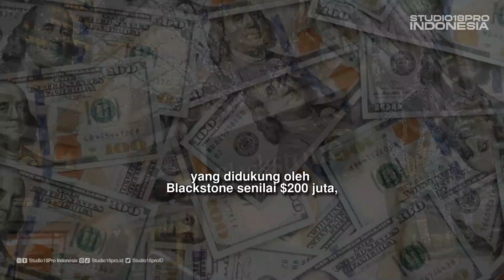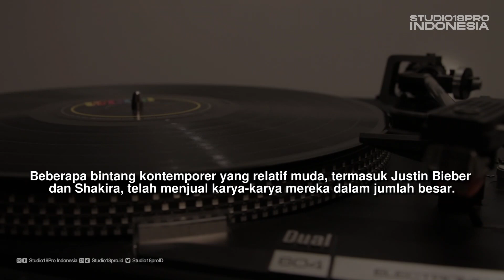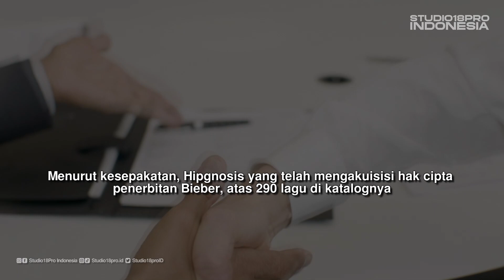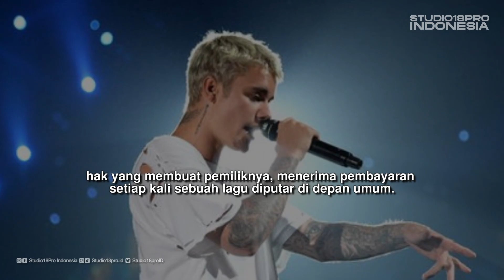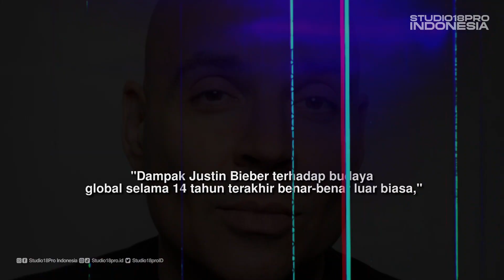Justin Beiber Jual Lagu dan Hak Ciptanya total harga 200Juta USD!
Dukung terus channel Studio18 Pro Indonesia agar kita semangat dan produktif membuat konten - konten terbaik dan eksklusif
dengan konsep berbeda yang hanya ada di channel ini.
aktifkan tombol lonceng  supaya tidak ketinggalan video terbaru.

Tags.
Justin Beiber Jual Lagu dan Hak Ciptanya total harga 200Juta USD!, justin beiber, justin_bieber, justin bieber songs, lagu justin beiber, trending, music news,
studio18proID, studio18 pro indonesia, berita musik update, kabar musik terbaru, breaking news,
justin beiber baby, justin beiber love yourself,